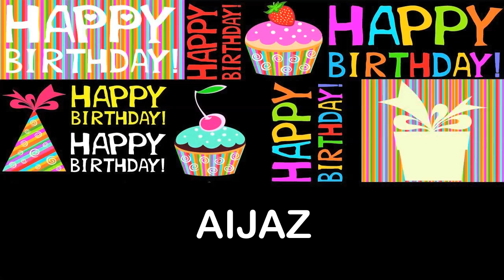Aijaz Happy Birthday Wishes & Mensajes